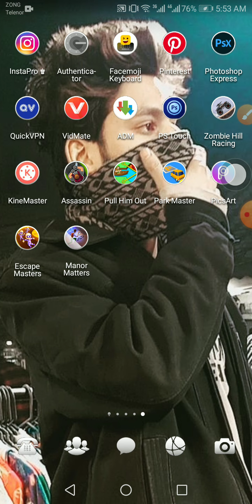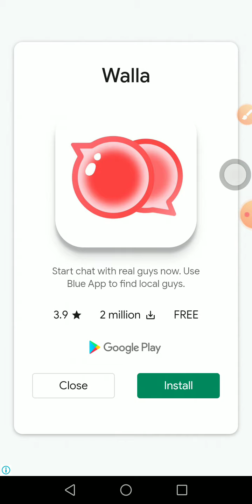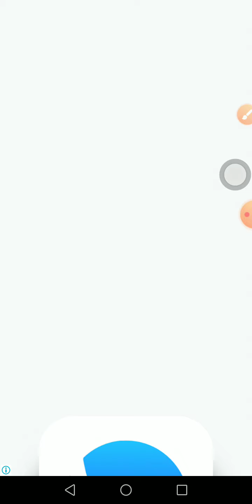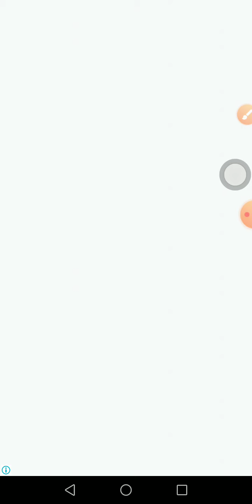Escape Master - New Game 2020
We are ready to make your game experience even greater. Bugs are fixed and game performance is optimized. Enjoy.

Our team reads all reviews and always tries to make the game better. Please leave us some feedback if you love what we do and feel free to suggest any improvements.

Dig your way out of the trap

The escape adventures have never been so fun. Save yourself and your mates from unexpected traps and tricky obstacles. Dig the right way out and enjoy your freedom.